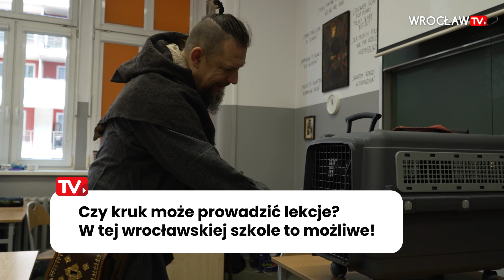W tym wrocławskim liceum historii uczy kruk! Zobaczcie skąd się tam wziął | Wrocław TV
Ronin jest półrocznym krukiem i czasem wpada, a ściślej mówiąc, wlatuje na lekcje historii do IV Liceum Ogólnokształcącego we Wrocławiu. Wszystko oczywiście pod kontrolą nauczyciela, a po godzinach pasjonata ptaków i opiekuna Rona. Jak przyznaje pan Dawid, lekcje z udziałem jego pupila są ciekawsze i przede wszystkim wywołują uśmiech na twarzach uczniów. Przeżyjcie spotkanie twarzą w dziób z krukiem!